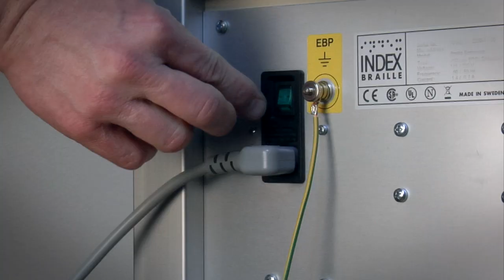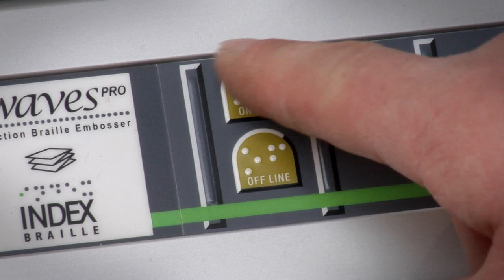4Waves PRO V3 - Emboss with 3 modules